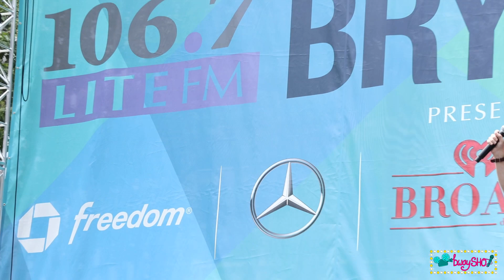Moulin Rouge at Broadway in Bryant Park 2023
“Lady Marmalade”
Ft. Sarah Bowden, EJ Hamilton, Heather Makalani & David Merino

 “Chandelier”
Ft. Eric Anderson, Sarah Bowden, John Cardoza, EJ Hamilton, Heather Makalani, David Merino, Ricky Rojas & André Ward

“Elephant Love Medley”
Ft. John Cardoza & Courtney Reed

Filmed by Avery Ingvarson for @bwaySHO